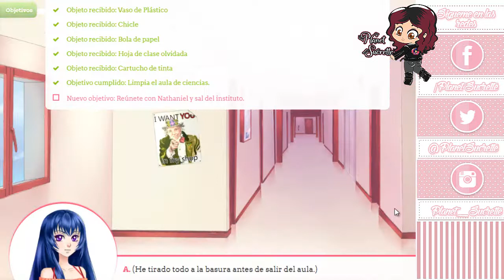Ruta Nathaniel 🎓 Corazón de melón instituto episodio 24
(ɔ◔‿◔)ɔ ♥     ≧◉◡◉≦                   (⊙.⊙(☉̃ₒ☉)⊙.⊙)